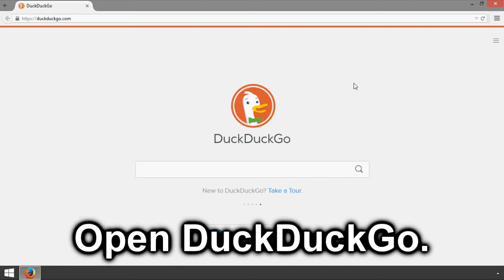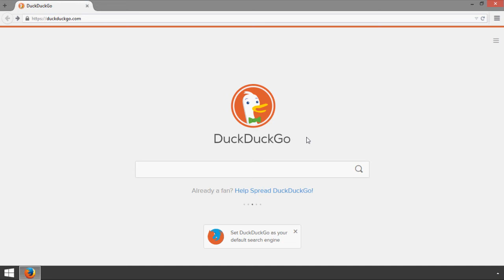DuckDuckGo: How to Turn Off Advertisements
How to turn off advertisements in the DuckDuckGo search engine.